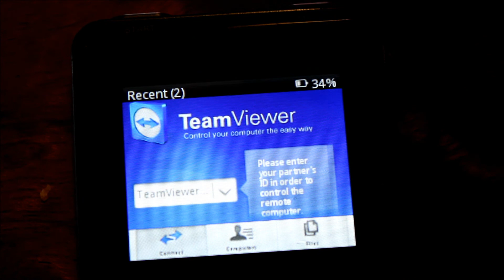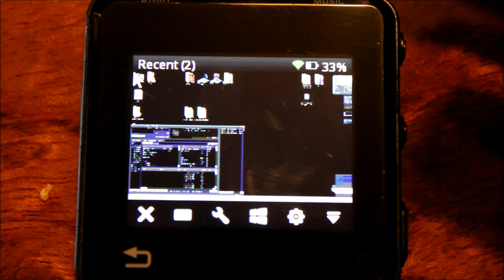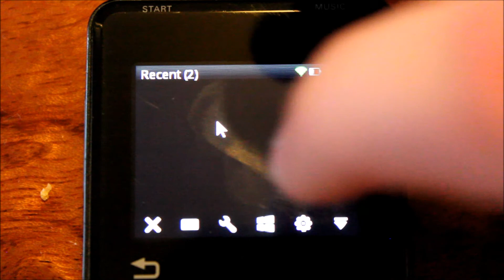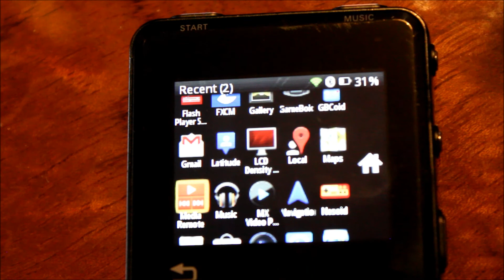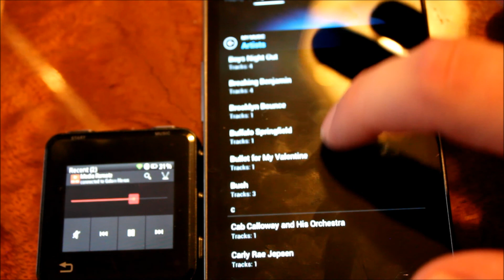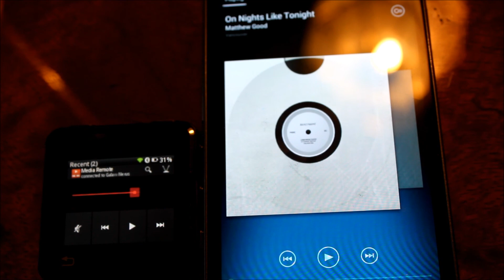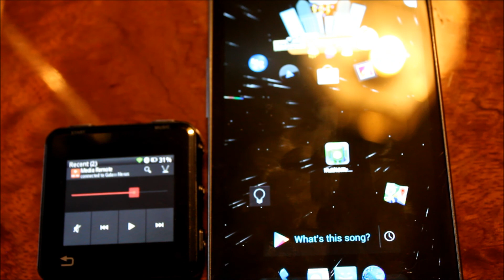Teamviewer and Media Remote on Motoactv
Trying out Teamviewer and Media Remote for someone.